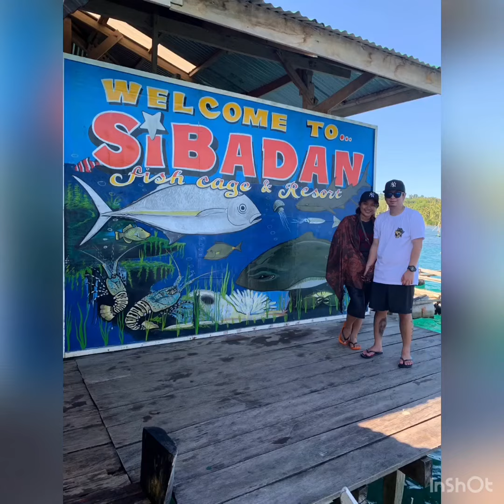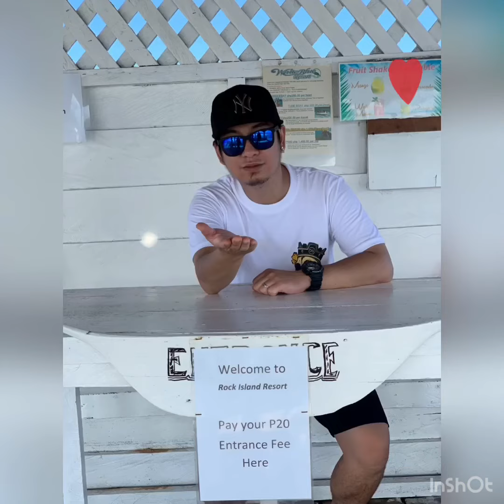Enchanted River and Hinatuan Trip ft. Feeding Stingrays and Baby Sharks || AA Together